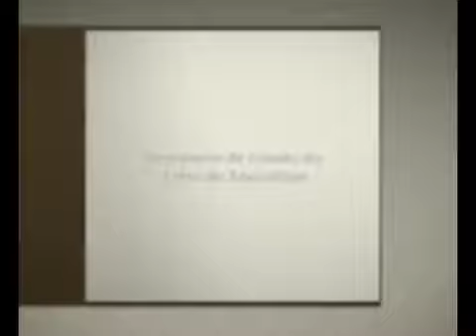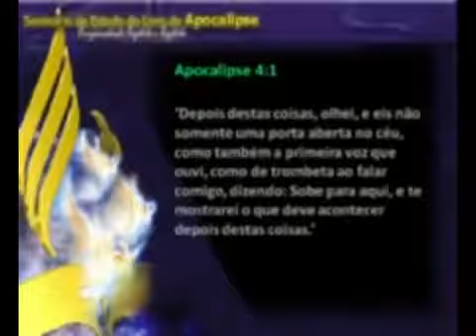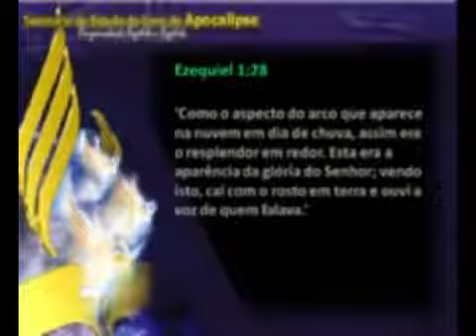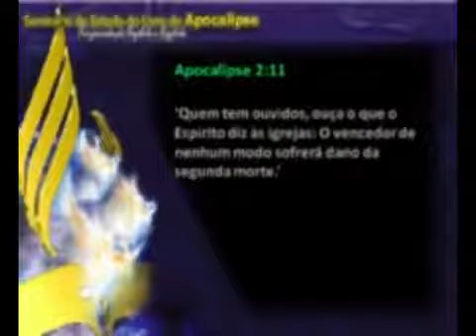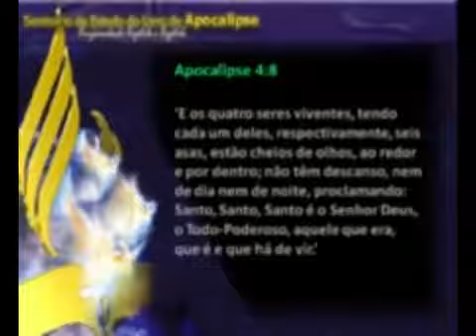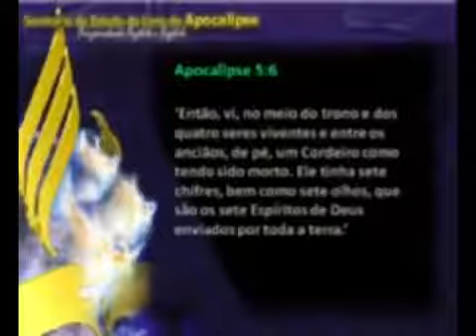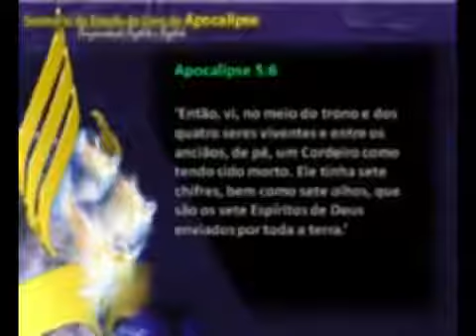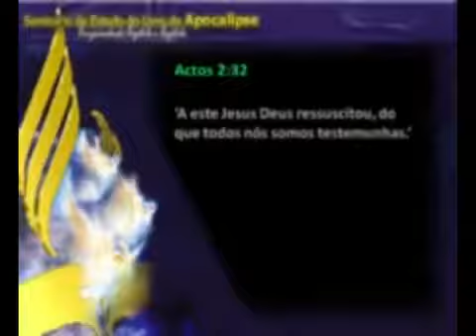6 Visão do Trono e livro Selado Com Sete Selos - Paulo Cordeiro